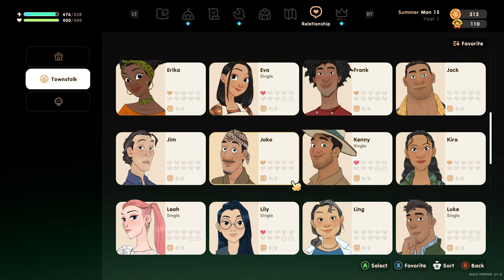THE HUNT FOR THE SHALLOT | Coral Island (Let's Play Part 17)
ABOUT LETS PLAY CORAL ISLAND GAMEPLAY
Full playthrough of Coral Island and its new 1.0 full release. Returning to a beautiful Polynesian island paradise and inheriting a run down old farm, we'll grow crops, explore dungeons, clean the oceans, raise animals and meet a huge number of townspeople whilst uncovering the secrets of the island. It's a super chill game, let's chill.
It’s time to leave big-city life in Pokyo behind and start a new chapter of your life on Coral Island!
Be who you want and create the idyllic farm of your dreams, where you’ll tend crops, nurture animals, and build a bond with the natural world around you. Help revitalize the nearby town and its surrounding coral reefs, and forge relationships with a vibrant community of more than 70 fellow people who call Coral Island home.
Farm. Decorate. Craft. Explore. Relax. Your future—and the future of Coral Island—is what you make of it.